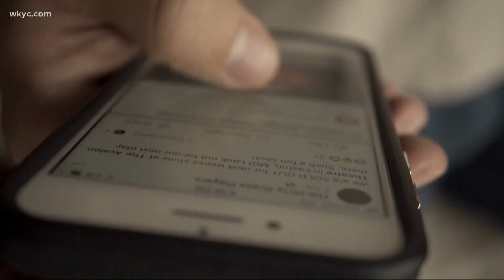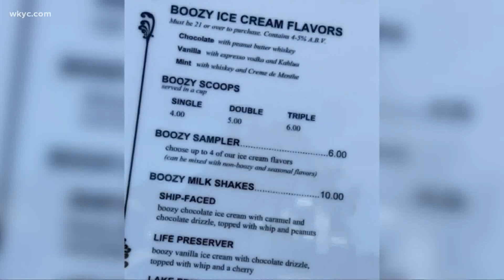Adam Driver spotted in NEO and the best firework and ice cream spots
Just three days after former President Donald Trump drew national attention to Wellington, the Lorain County village is getting a spotlight again.

This time, it's for the upcoming filming of a Netflix movie starring Adam Driver.

"I think he's a very handsome man, for sure," said Linda Dececchis, whose husband chimed in, "Like her husband!" She quickly replied, "No, not at all like my husband," as the couple laughed.

Nothing says Fourth of July quite like fireworks!

With the holiday just around the corner, many Northeast Ohioans are looking to find an incredible display in their area to celebrate the country's independence.

Below, you will find a list of all of the cities planning a Fourth of July celebration.

Ask any one of our 3News meteorologists and they will tell you that summer has officially arrived in Northeast Ohio; the grass is greener, the temperatures are rising and the sun is out to play.

And while there are many foods and events that mark the summer season, nothing quite encapsulates a summer day like stopping at a local ice cream spot for a scoop (or two!) of the rich, delicious icy treat.